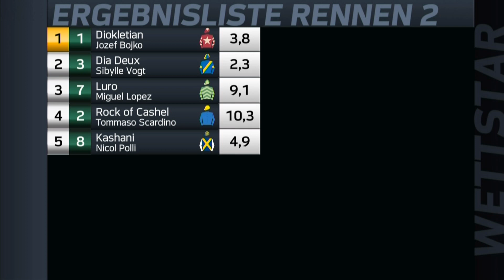20210603 Mannheim Rennen 02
20210603 Mannheim Rennen 02